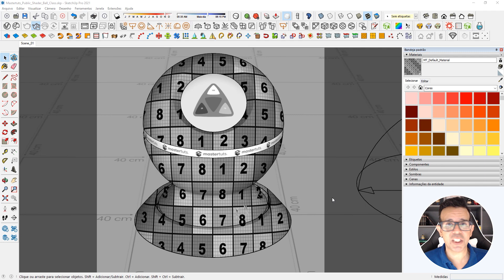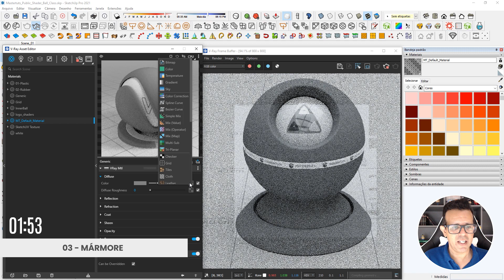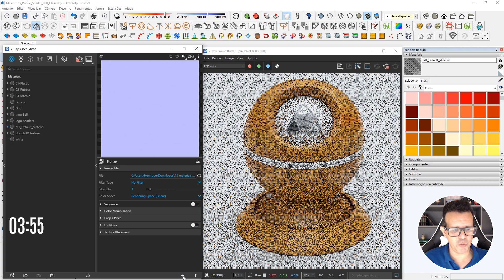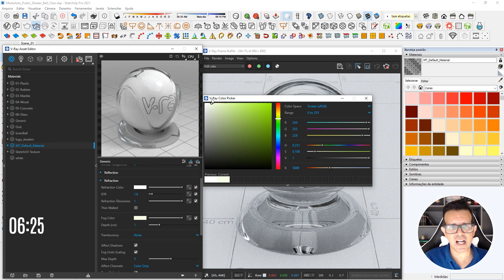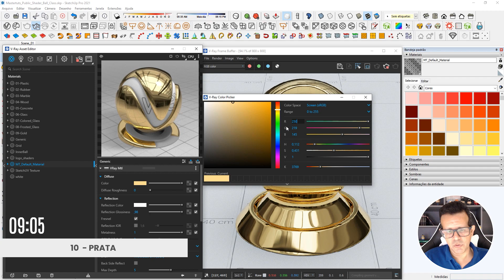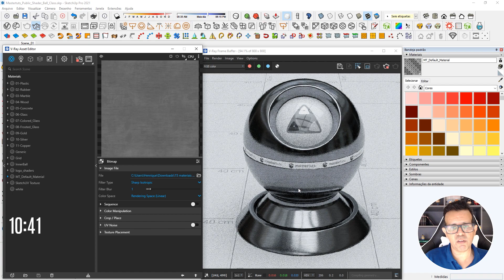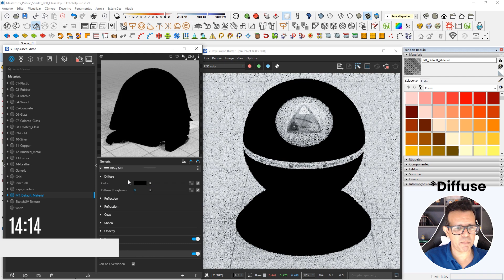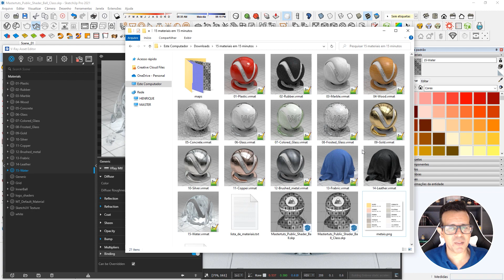CRIANDO 15 MATERIAIS EM 15 MINUTOS NO V-RAY 5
* Subtitles in Beta, forgive me any errors
* Subtítulos en Beta, perdóname los errores

🔑 Keyframes
0:00 - Introdução
01:21 - Plástico
02:11 - Borracha
03:07 - Mármore
04:37 - Madeira
05:37 - Concreto
06:36 - Vidro
07:31 - Vidro Colorido
08:17 - Vidro Jateado
09:15 - Ouro
10:15 - Prata
10:53 -  Cobre
11:24 - Inox Escovado
13:03 - Tecido
14:21 - Couro
15:24 -  Água
16:32 - Dica Master